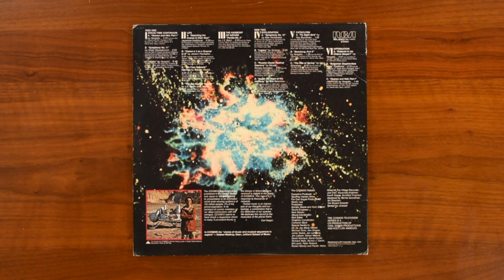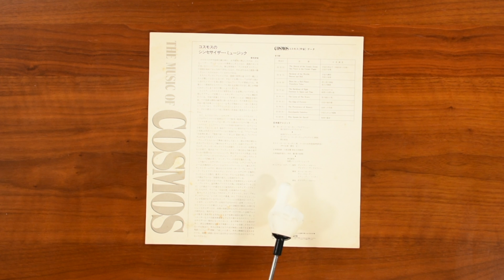Reveal 0475: The Music of Cosmos - RPL-8063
Today, we are looking at The Music of Cosmos, released by RCA as catalog number RPL-8063…